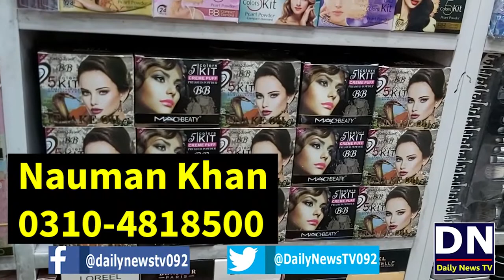Sasta Makeup only for Girls